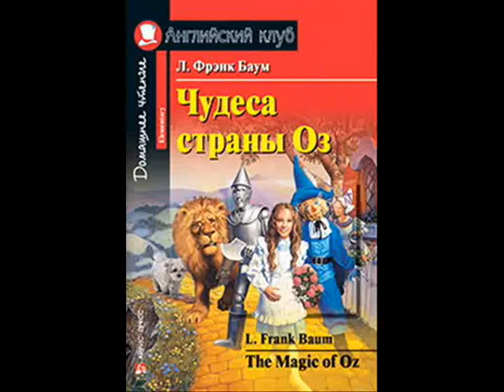The Magic of Oz. 3 глава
Видео к 3 главе сказки The magic of Oz, автора Франка Баума